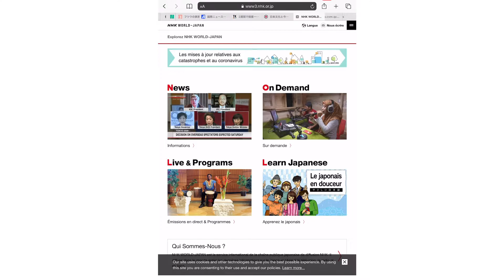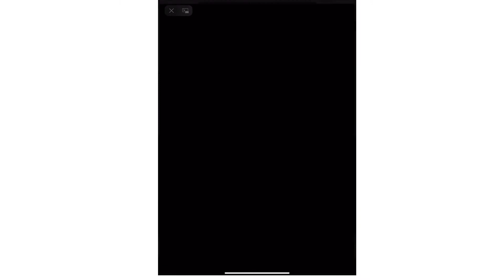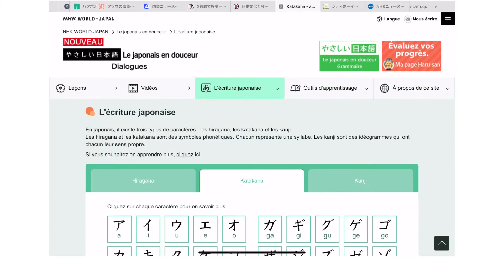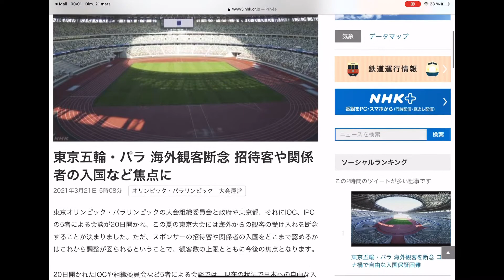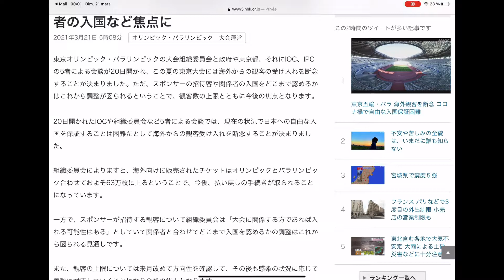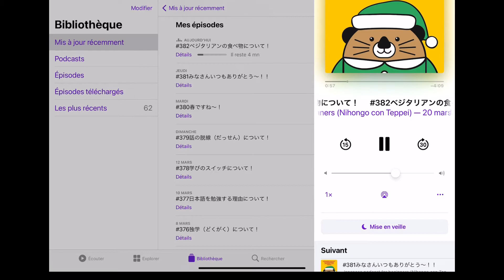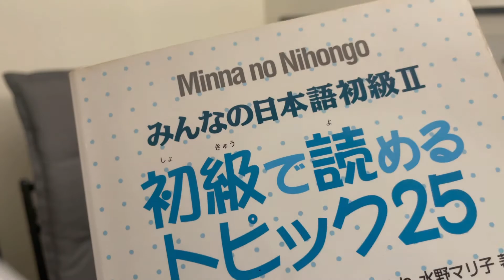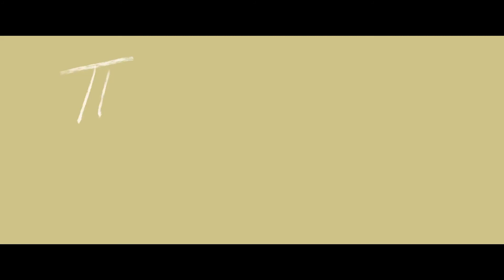Apprendre le japonais : ressources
こんにちは！

Comment apprendre le japonais gratuitement ?

Je vous montre dans cette vidéo qu'il est possible d'apprendre le japonais gratuitement grâce a des ressources de qualité.

Je vous joins les liens cités dans la vidéo.

Liste des podcast :
NIHONGO CON TEPPEI